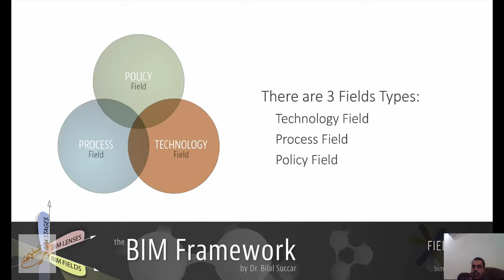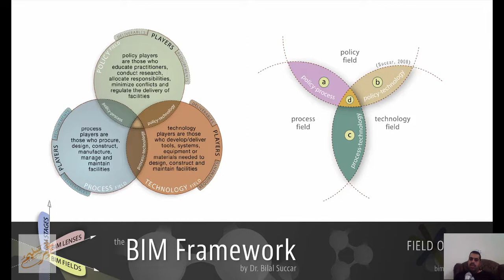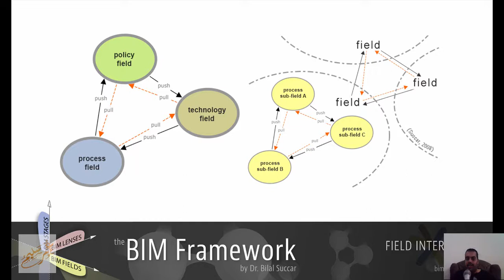BIM Framework Essentials BIM Fields حقول البيم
شير مشاركة